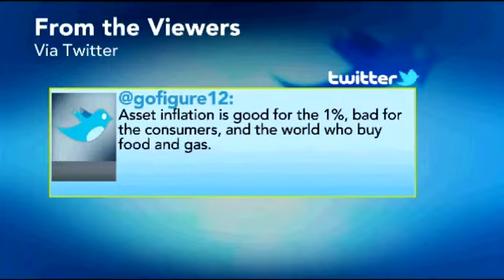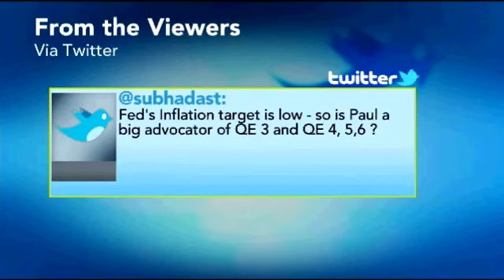LIAR: Paul Krugman Says FED Policy Does Not Effect Food & Oil Prices, The Dollar Hasn't Gone Down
FED Policy Does Not Effect Food & Oil Prices, The Dollar Hasn't Gone Down, Inflation is good for workers

FOR THE VIDEO.